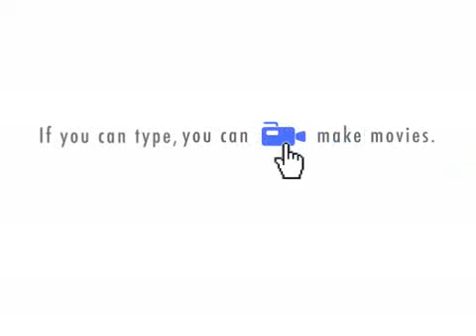Fire Chief vs. Everyone - Episode 3 ( Chief Shorty's meeting with the City Manager)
(Warning: this video is a hypothetical situation and is not intended to represent any certain individual. If this video reminds you of your department's Chief it is purely a coincidence. If the glove fits maybe some change is needed at your department.)
Chief Shorty gets called into the City Managers office after Firefighter John quits. The City manager suspends Chief Shorty for 3 days.